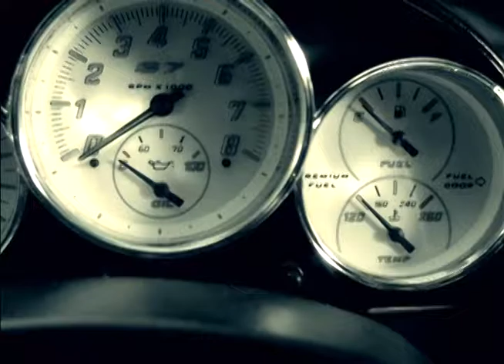Car Project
This is a fun project I did for school. The music is my own, I really hope you enjoy!

harrison